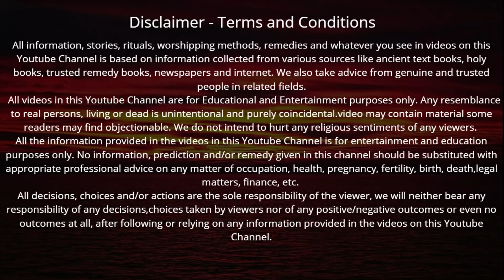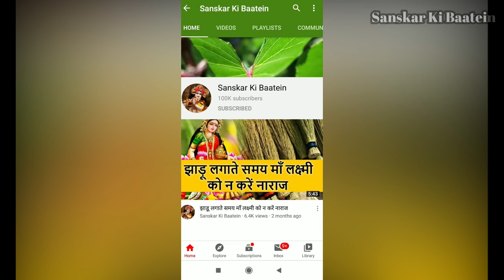बुधवार के दिन गणेश लक्ष्मी स्तोत्र सुनने मात्र से रिद्धि सिद्धि का होगा स्थायी वास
Ganesh Lakshmi Stotra | बुधवार के दिन गणेश लक्ष्मी स्तोत्र सुनने मात्र से रिद्धि सिद्धि का होगा स्थायी वास अपार धन की होगी बरसात

बुधवार के दिन गणेश लक्ष्मी स्तोत्र सुनने मात्र से रिद्धि सिद्धि का होगा स्थायी वास अपार धन की होगी बरसात